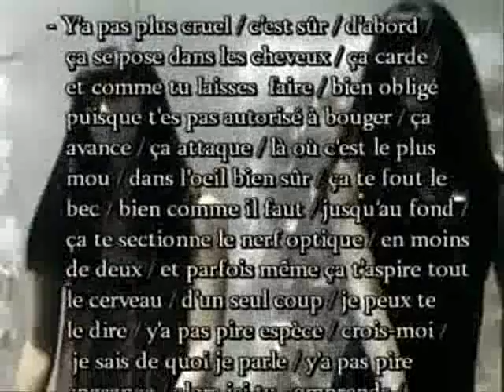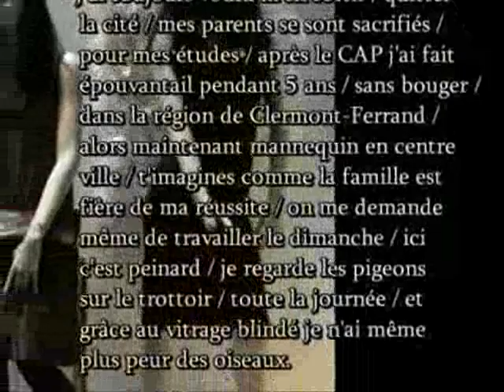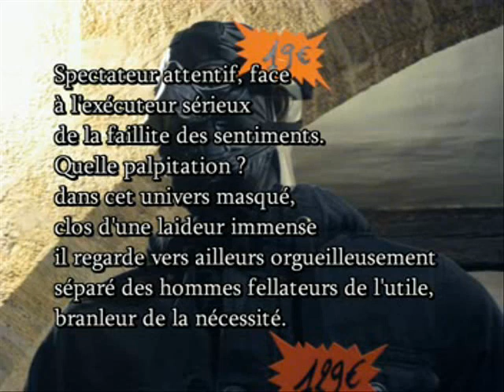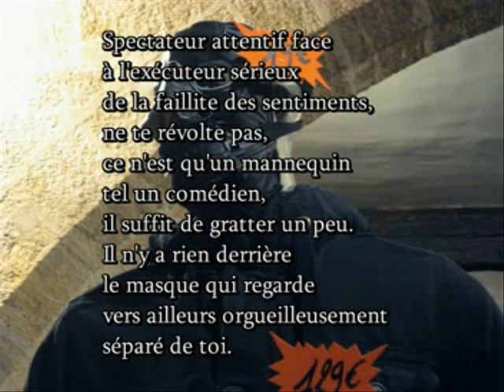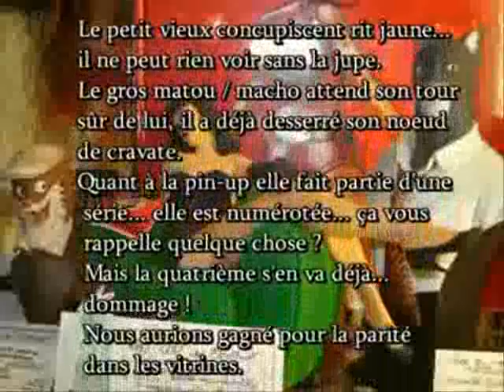DRAMATICALLY EMPTY ACTE III.wmv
VIDEO ART
AUTEUR : ENAN BURGOS
PLEAMAR VISION 2009